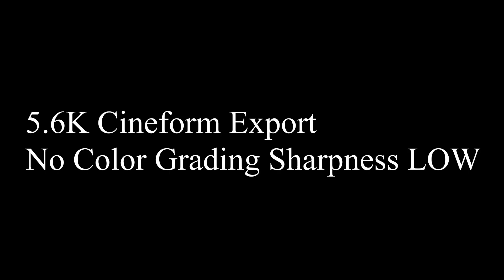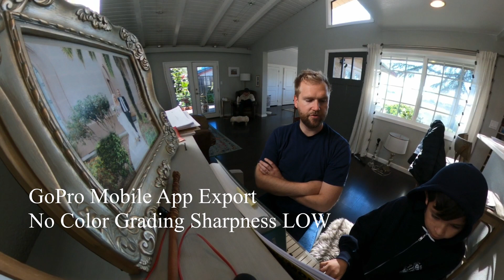GoPro MAX Editing and getting the best results, Desktop vs Mobile - Does it Matter?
In this video I compare a video reframed with the GoPro Mobile app vs a 5.6K Cineform export of the same video reframed in DaVinci Resolve with the Refram360 plugin.

I created this to answer the question for myself, and honestly I don't see much of an advantage to editing on the desktop app.  Of course, the final answer will be when looking at this video after I've uploaded to YouTube and it's been rendered and compressed again.

Since I've been using Low Sharpness when recording with MAX, I think that it might give the wrong impression of the quality if no editing is done in post.

The next video I plan to make will be looking at the differences in Sharpness when added in camera vs adding it later in post editing.

or YouTube Creator's Music